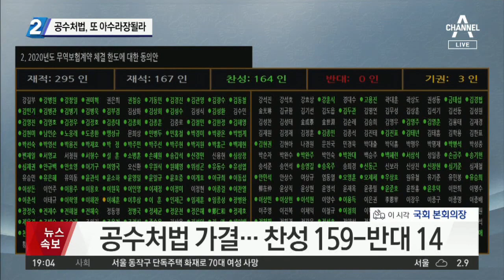공수처법, 국회 본회의 통과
국회, 곧 본회의서 '검찰 개혁' 공수처법 표결
공수처법 표결 코앞…또다시 '동물국회' 재연?
이은재, 팔꿈치 가격 후 "성추행이야"…할리우드 액션?